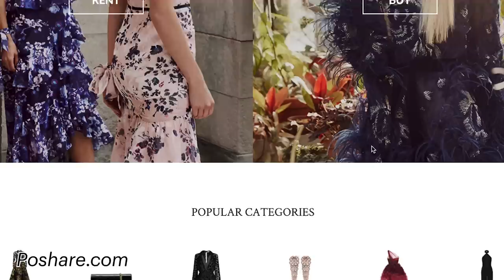I Wore Only Designer Clothes For A Week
Time to live life as a bougie b**ch!

Jewelry by UnCommon James, Luv AJ, Jennifer Zeuner, Elizabeth Stone Jewelry, and Lulu Dharma.
Shoes by Charles David, Manhattan Beach Footwear, ShoeDazzle and JustFab

MUSIC

Otros aires_fullmix
Licensed via Warner Chappell Production Music Inc.

STILLS
/BuzzMoji
Close up black leather and texture background
Pakin Songmor/Getty Images

Fashion Show on LED floor which has Super Model present Shoes high heels
JadeThaiCatwalk/Getty Images

EXTERNAL CREDITS
Lakzya Boutique